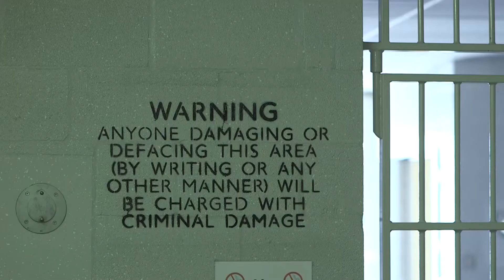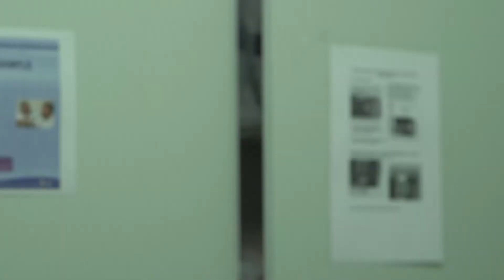Stoking Flames (Short Film) 2013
Stoking Flames is a piece of work we did with a actor named Stacey Gough for his showreel in regards to a position in the BBC Doctors series. This specific film is about a bent cop that has been caught trying to twist the system for his own personal use, to get hold of drugs that was held within the evidence room.